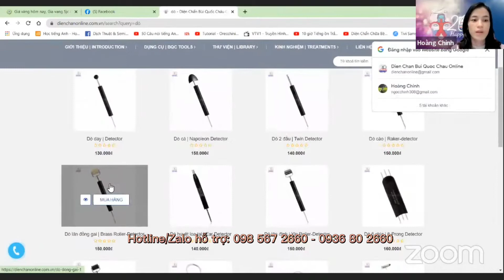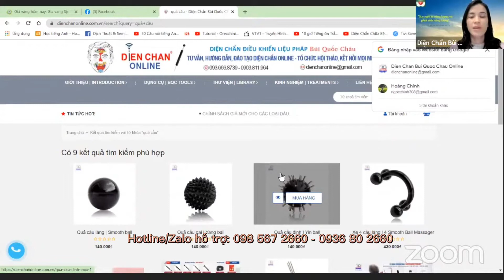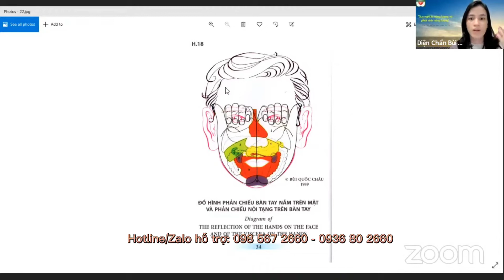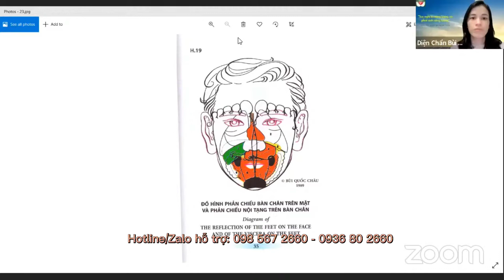Sai lầm của người lớn khi CHỮA TÁO BÓN cho bé